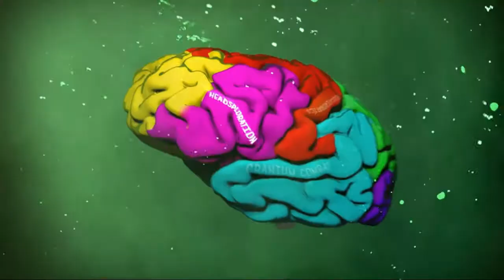Psychonauts 2 STEAM Trailer HD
Misturando missões excêntricas e conspirações misteriosas, Psychonauts 2 é um jogo de aventura do tipo plataforma com estilo cinematográfico e uma variedade de poderes psíquicos personalizáveis.